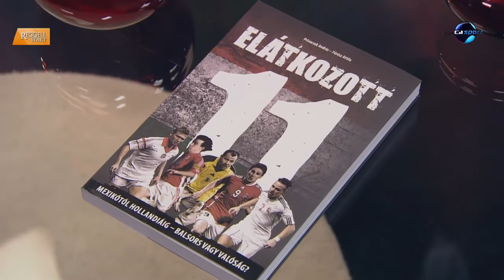DIGI Sport, Reggeli Start - Fűrész Attila, Privacsek András és Bánfi János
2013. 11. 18. Elátkozott 11 - Könyv a magyar futball bukásáról - Elátkozott 11 lett a címe annak a könyvnek, amelyet a sportkötetek sorát jegyző Fűrész Attila és a csakfoci.hu újságírója, Privacsek András közösen írt a magyar futball 1986-os mexikói bukását követő hanyatlástörténetről, a főszereplők javát megszólaltatva, alapos áttekintést összerakva kísértetiesen ismétlődő mintázatokkal, egészen Egervári Sándor szóra bírásáig. A szerzőkkel Szombathy Pál beszélgetett a 27 év felidézett tanulságairól, és Bánfi János is ellátogatott a Reggeli Start stúdiójába, aki a jugoszlávok elleni pótselejtező után a bűnbak szerepét is megismerhette.